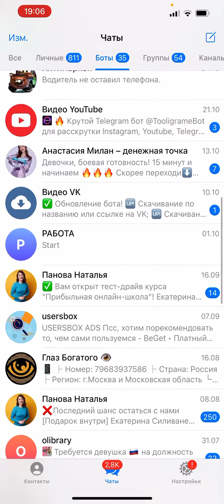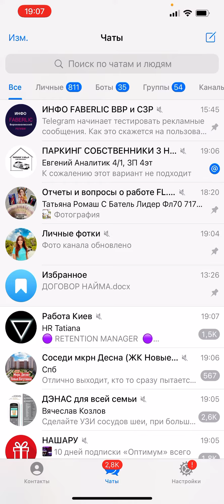Делаем Телеграм удобным: делим на папки чаты, каналы, боты и личные сообщения.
Вас не устраивают ваши финансы? У вас есть смартфон или комп? Нужна удаленная работа?
Учим зарабатывать 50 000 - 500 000 руб в мес.!

 📲Суть работы - размещение рекламы в Интернете по инструкции.
☝🏻Не Продажи!
У нас 41 метод подачи рекламы, но выбираем 2-3. Так создаётся товарооборот интернет-магазина. За счёт покупателей с интернета, а не своими средствами! Поставщика мы выбрали крупную российскую компанию, которой 24 года. Работает 46 стран.

ОБУЧЕНИЕ БЕСПЛАТНО с нуля + наставник.

 💻Бесплатными методами рекламы- около 10 покупателей в день.
Ручные методы (копировать/вставить рекламный шаблон)+роботы дадим.

Платным в Инстаграм ~20-30 покупателей.
Со всех 23% вам идёт.

Скидка 20% + ПОДАРОК  + личный магазин «Русский Алиэкспресс» с обучением при бесплатной регистрации по ссылке ниже:

Или
📲Viber/WhApp пишите слово РАБОТА, вышлю подробности

💳Золотой Директор Фаберлик. Мои обороты онлайн-продаж 6 млн руб в месяц. 12 000 постоянных покупателей!

🖥 Подработка/работа БЕЗ ВЗНОСОВ И личных ПРОДАЖ.
😱12 видов заработка.
💎Свой магазин под ключ+свой лендинг
🔥обучение рекламе в интернете БЕСПЛАТНО.

За большие заказы всегда подарки. Работаем через интернет.

🛍 Ассортимент магазина FABERLIC 11000 наименований:
💥Эко-средства для стирки и уборки
💥Детская одежда🎽👗Школьная Одежда.
💥Все для новорожденных
💥Взрослая мужская и женская одежда👖👕👚👗 от трусов и носков до шапок и зимних курток.
💥Обувь: кроссовки, туфли, босоножки👟👞👠👢
💥Еда быстрого приготовления (каши, супы, коктейли, кофе, кисели)🥘🍜🍵☕️🥛
💥Еда для похудения
💥Спортивный инвентарь для гимнастики дома
💥Медицинские аппараты для дома и клиник
💥Косметика 💄Аппараты для лица.
🍀Уход за волосами. Краски для волос.
💥Парфюм
💥Нижнее белье👙
💥Чаи ☕️
🍳Посуда, чайники, ножи, блендеры
💥Витамины, БАДы💊💊💊
💥Средства личной гигиены
💥Сумки, рюкзаки, кошельки женские 👜🎒👛
🦔Итальянские колготки. Чулки. Леггинсы.
🐻Товары и корм для животных